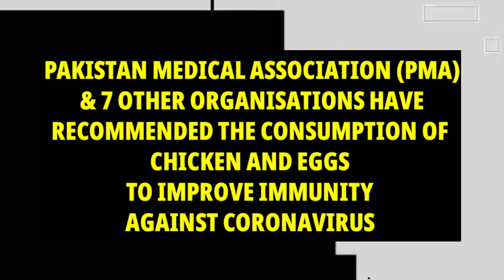RUMOURS CORONAVIRUS POULTRYPRODUCTS